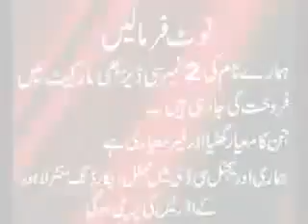Teriyan siftan day gaony geet masih zaboor by (balbir sufi)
Video from Fiaz M Hunjra